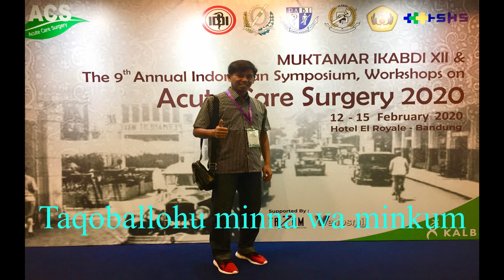Selamat Hari Lebaran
Teruntuk teman teman yang merayakan dimanapun anda berada
Selamat Hari Raya Iedul Fitri 1441 H
Taqobballohu minna wa minkum